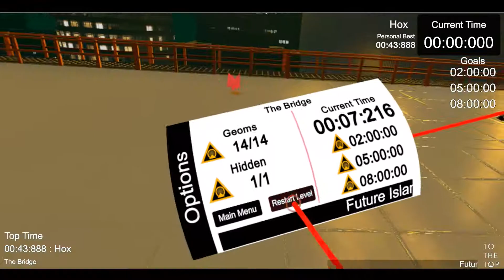To The Top - The Bridge - 43:441